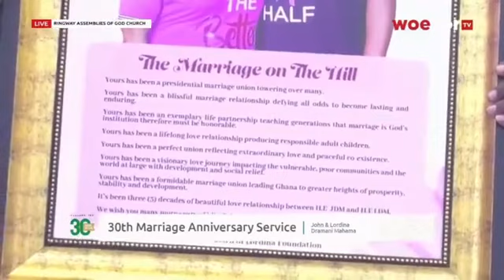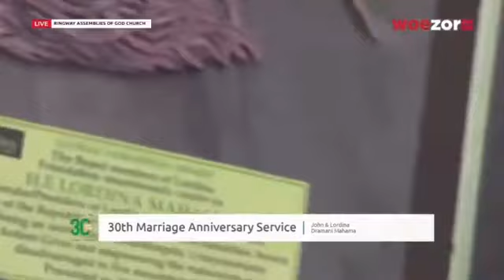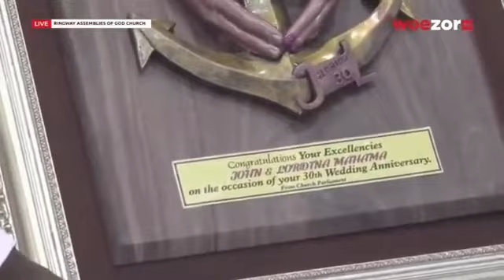Farida Mahama and Rev Obofour spotted at John Mahama and wife's 30 years marriage Anniversary